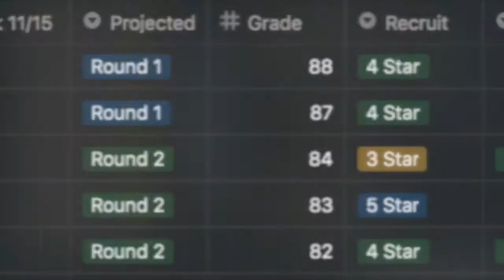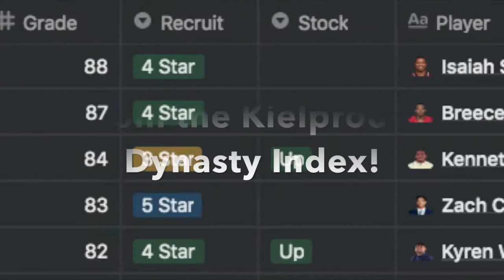Devon Achane (Texas A&M RB) vs South Carolina (2021)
Join the Kielpro88 Dynasty Index for my College Prospect Database, Dynasty Rankings, Discord and much more!

Check out DynastyNerds.com for more film, including All-22 angles!